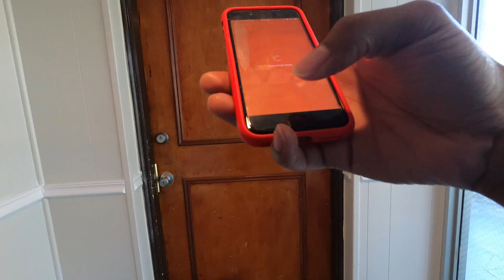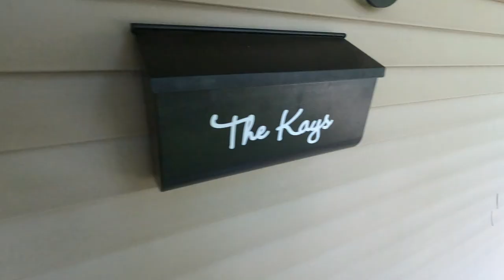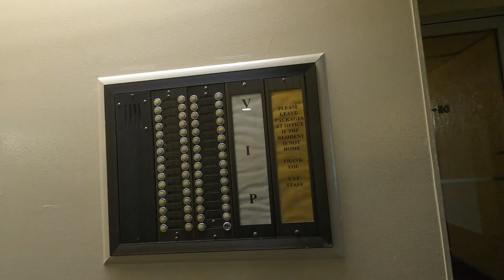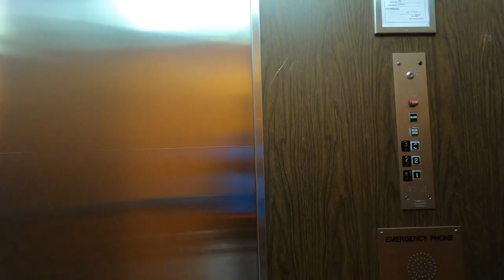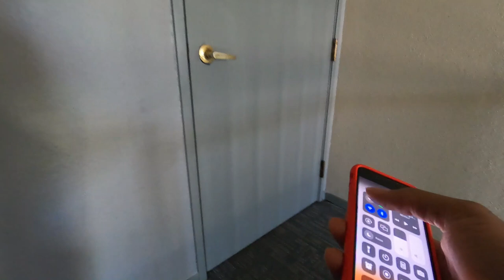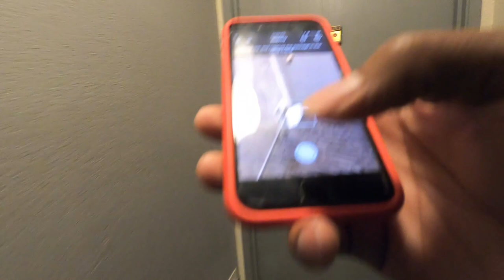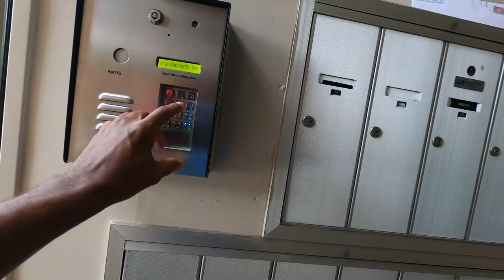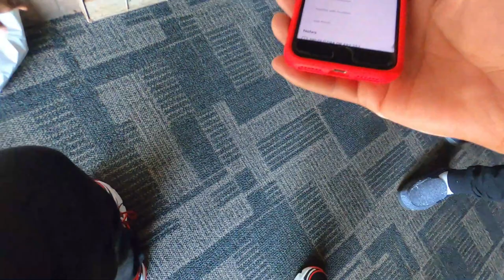I Made $53 An Hour With Amazon Flex!! Was It Worth The Miles I Had To Drive?